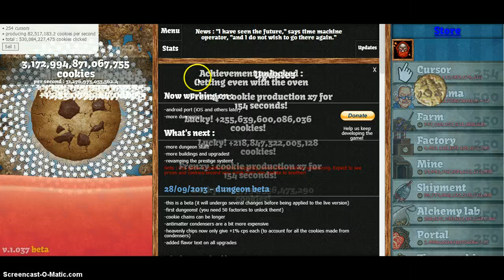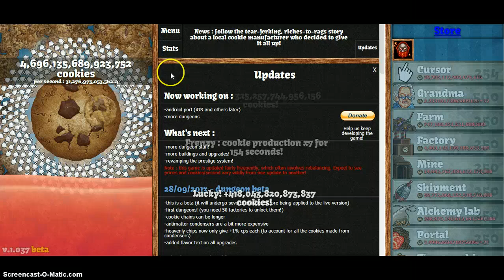cookie clicker import code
code is

MS4wMzZ8fDEzNzg5NTEyMTgwMzZ8MTExMTExfDYyNjk4ODY0MTQyOTMyNjE2OzExODI5MTQ4NzE4MDg4Nzc0MDAwOzE4NzI7MjAwOTEyOzE0NzQ3NDQ1NTA3NDM3MTIwMDA7Nzg7LTE7LTE7NzgyODAzNDc1MjkxMzUzNDAwMDAwOzA7Nzs5MzQ1MTswOy0xfDI1MCwyNTAsNTEyNzU5NzEyMzc2LDA7NTAwLDUwMCwxMzY1MDYzNTU5OTk1LDA7MjUwLDIxNSwzNTYxNDA4OSwwOzI1MCwyNTAsMTk0NzU5MjkwLDA7MjUwLDI1MCw2ODA3MTE2NDUsMDsyNTAsMjUwLDE3Mzg0MjcxNDAsMDsyNTAsMjUwLDYzMTMzMjMzMTgsMDsyNTAsMjUwLDEwOTA1ODg4MzMyOSwwOzI1MCwyNTAsMjUyNDQyNjA1OTkzODM4LDA7MjAwLDcyLDkxMDkyNDU0NjU3MTMsMDt8NDUwMzU5OTYyNzM3MDQ5NTs0NTAzNTk5NjI3MzcwNDk1OzQ1MDM1OTk2MjczNzA0OTU7NDUwMzU5OTYyNjMyMTkxOTsxMDQ4NTc1fDQ1MDM1OTk2MjczNzA0OTU7MTc1OTIxODYwNDQ0MTU%3D%21END%21